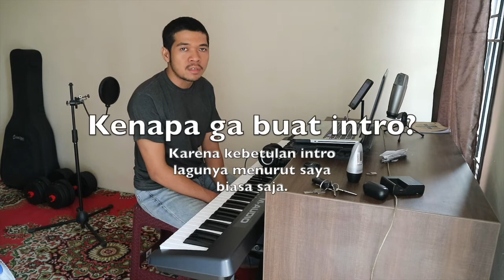Kenapa ga buat intro?